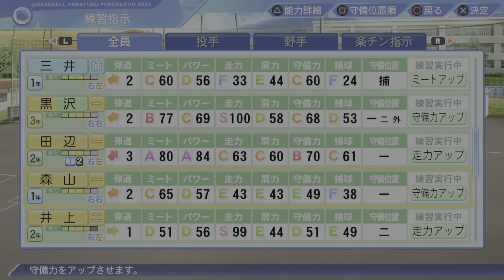神合宿の確定演出がやばすぎた！【パワプロ2023 栄冠ナイン 親不孝編part312】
毎日投稿中！

真弓明信さん　ex阪神タイガース 埼玉西武ライオンズ
岡田雅利選手　埼玉西部ライオンズ
オコエ瑠偉選手 読売ジャイアンツ ex東北楽天ゴールデンイーグルス
ダルビッシュ有選手　パドレス 日本ハムファイターズ等
浅尾拓也さん　中日ドラゴンズ
石山泰稚選手　東京ヤクルトスワローズ
高寺望夢選手　阪神タイガース

1stMV 文部科学省主催トビタテ留学japan日本代表プロジェクト主題歌 新生活応援ソング「To be ambitious」